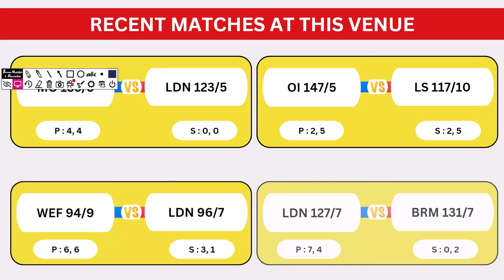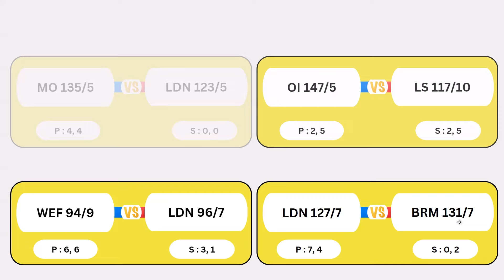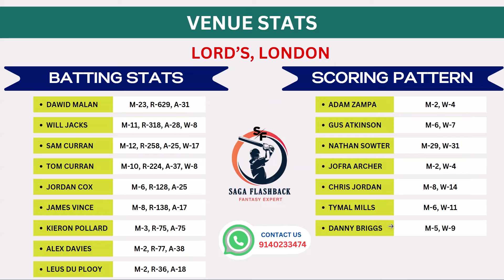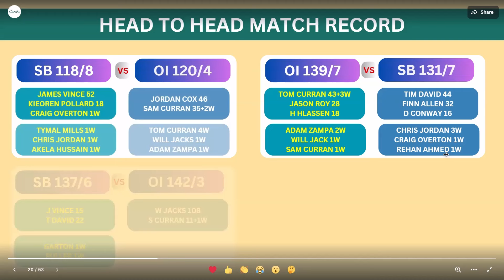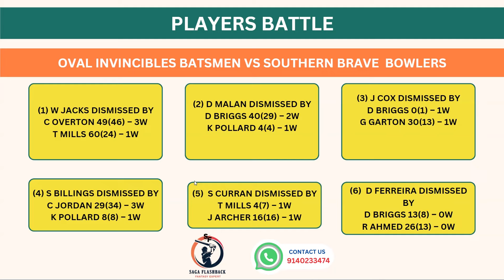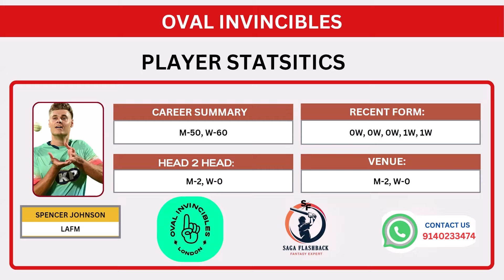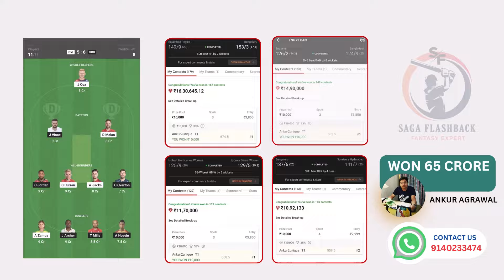OVI vs SOB Final Dream11, OVI vs SOB Dream11 Prediction, OVI vs SOB Team Today, The Hundreds Final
OVI vs SOB Dream11, OVI vs SOB Dream11 Prediction, OVI vs SOB Team Today, The Hundred Cricket 2024

Oval Invincible vs Southern Braves THE HUNDRED Dream11 Prediction